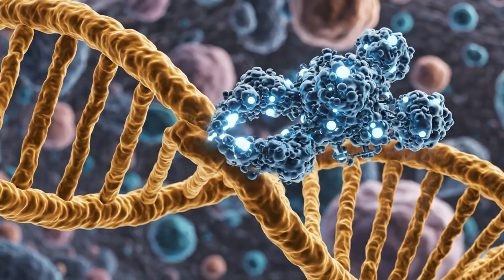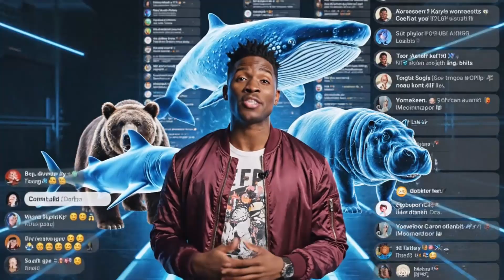CRISPR’s Wild Future: Bringing Back Ice Age Giants Explained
CRISPR's Wild Future Resurrecting Extinct Ice Age Giants
CRISPR gene editing is pushing science into a bold new frontier — the resurrection of extinct Ice Age megafauna. From woolly mammoths to cave lions, scientists are exploring how DNA engineering could revive long-lost giants and reshape our planet’s future. In this video, we break down the risks, ethics, and cutting-edge breakthroughs behind de-extinction.

crispr explained, de extinction science, bring back mammoths, ice age animals, future genetics

0:00 – Hook

The shocking idea: Scientists may soon revive woolly mammoths, cave lions, and Ice Age titans.

0:20 – Intro

What CRISPR is — and why it’s unlocking de-extinction.

1:00 – The Dream of De-Extinction

How the concept went from sci-fi to real labs.

2:00 – What CRISPR Actually Does

A simple breakdown of gene editing and DNA rewriting.

3:00 – The Woolly Mammoth Project

The leading attempt to bring back a cold-adapted giant.
Hybrid embryos, Asian elephants, arctic testing.

4:00 – Other Ice Age Candidates

Giant ground sloths

Saber-tooth predators

Steppe bison

Cave lions
Which ones are actually feasible?

5:00 – How Scientists Rebuild Extinct DNA

Ancient DNA extraction, sequencing, and patching missing genes.

6:00 – Building a Living, Breathing Organism

Artificial wombs, cloning challenges, and hybrid species.

7:00 – Ecological Impact: What Happens If They Return?

Could mammoths restore tundra ecosystems?
Could predators destabilize modern wildlife?

8:00 – Ethical Dilemmas

Should humans revive species?
Who is responsible for them once alive?

9:00 – The Risks of Playing With Evolution

Unintended mutations, invasive species, biological imbalance.

10:00 – CRISPR’s Other Wild Future Uses

Designer organisms, new ecosystems, and engineered species.

11:00 – The Possibility of a New Ice Age Zoo

Tourism, conservation, and the economic angle.

12:00 – Should We Do It… or Not?

The final debate between scientists, ethicists, and conservationists.

13:00 – Outro